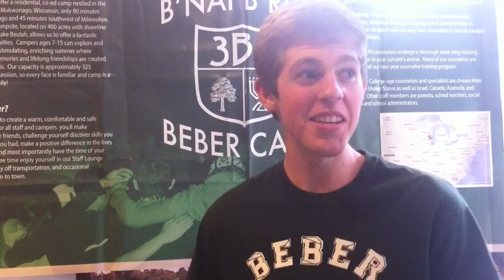Introducing Beber's 2013 International Staff!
"We've been around the world a couple of times, or maybe more..." to find the most amazing, talented, and fun staff for Beber Camp 2013! Meet our staff from Australia, Mexico, and the United Kingdom. If you're an international staff member who isn't featured, please submit your video and we'll add it to the collection.